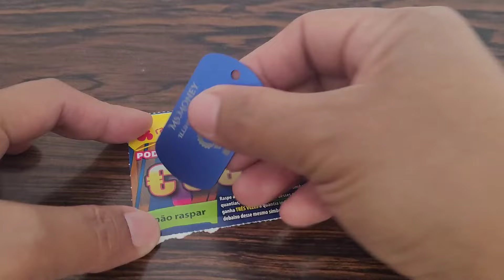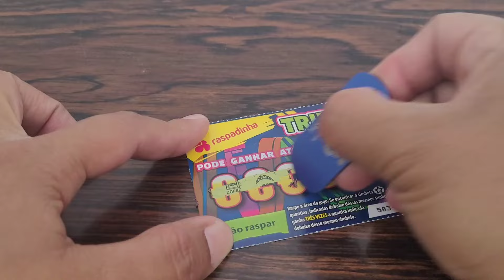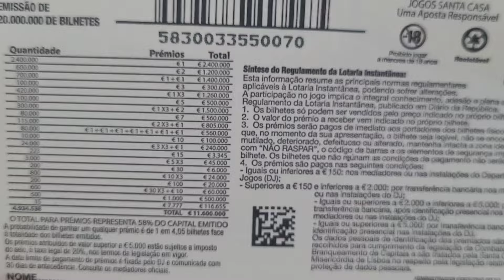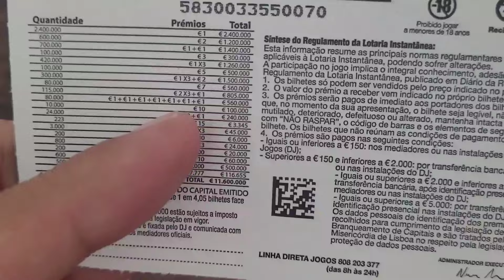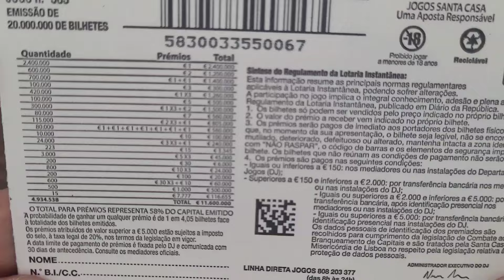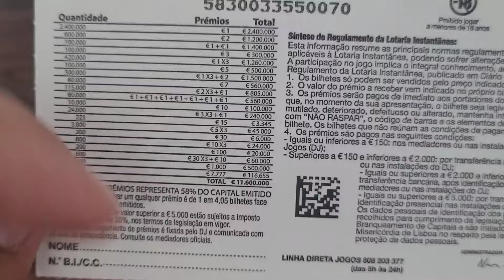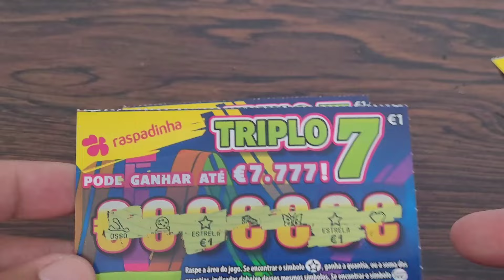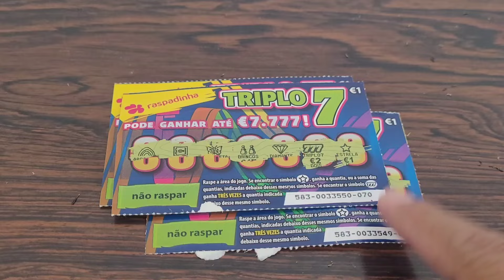EU ENCONTREI o simbolo 7️⃣ 7️⃣ 7️⃣. 👌 👍 PROFIT-LUCRO. Lowboys monday. Portugal lottery